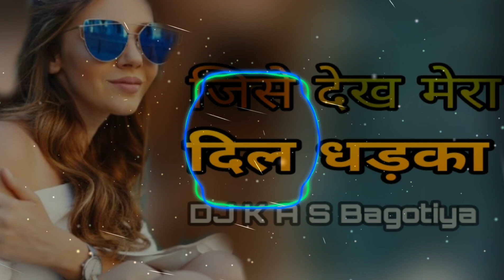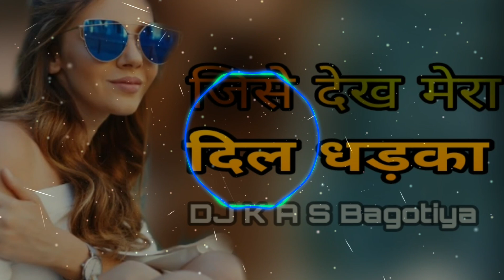Jise_Dekh_Mera_Dil_Dhadka //old song Mixing(Dj K A S Bagotiya) jhot kala junnardeo